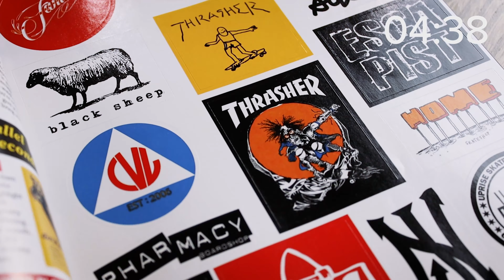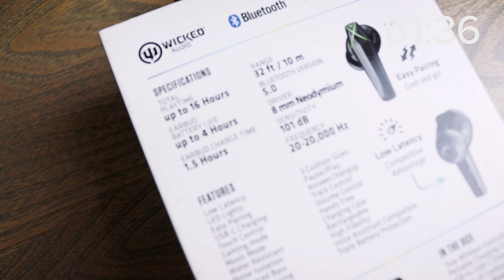Holiday Gift Guide for Skateboarders: 5 Rad Gifts for your Favorite Skater! | Under $50 Dollars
The Best Holiday Gift Guide for Skateboarders in 2022 under $50.

WHAT MINI RAMP TRICK DO YOU WANT TO LEARN?!

HELP US BUILD AN INDOOR FACILITY:
1.) We're building an indoor skate facility with Varsity Skate Org. (tax deductible donations)

| Type in "THANKSFORHANGING" at checkout

MEET THE FAMILY:
Dylan is a skateboarder, Pastor, Founder of Varsity Skate Org, & aspiring skatepark owner.
Olivia is a photographer, dog mom, Director of Operations of Varsity Skate Org, & lover of guac.
Barley is a pup. He likes to chew on everything, take us on walks, and ba-roooooo!

What would you like to see us do next?!